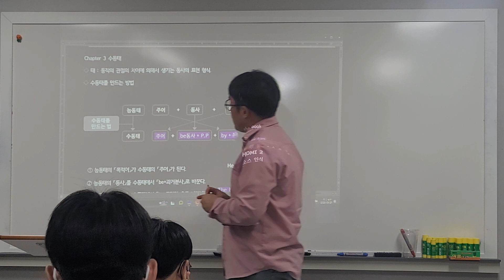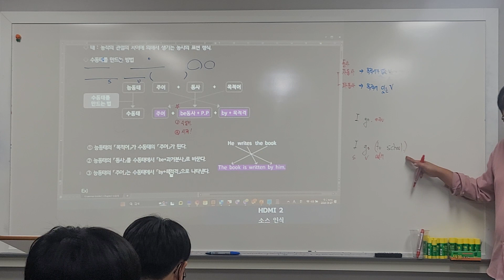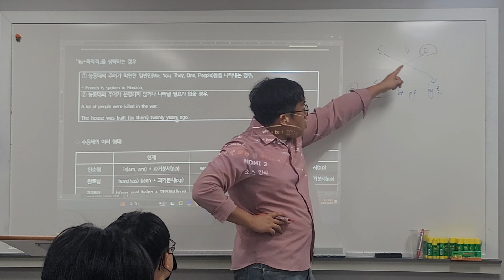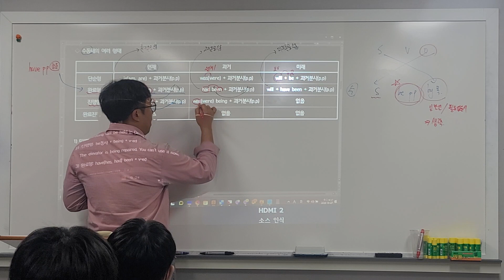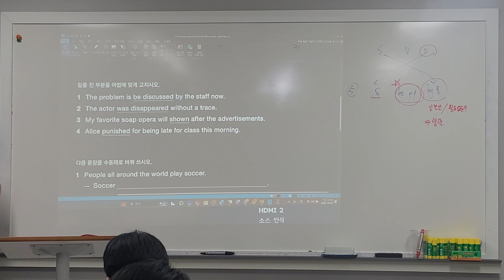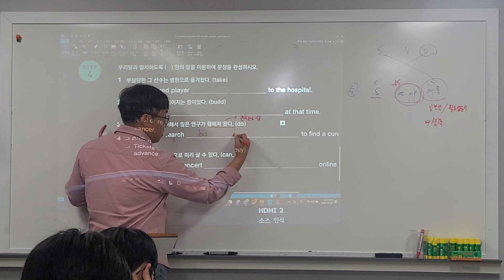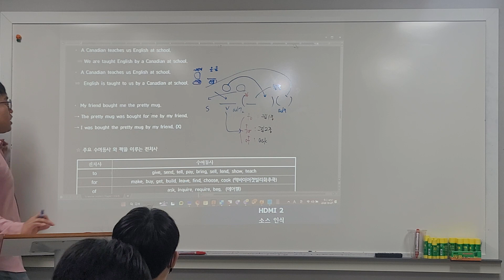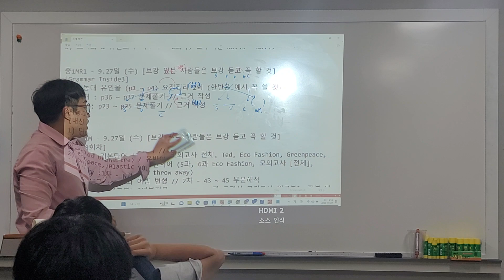23_09_27_중1MR1_어법_시우T (2/2)